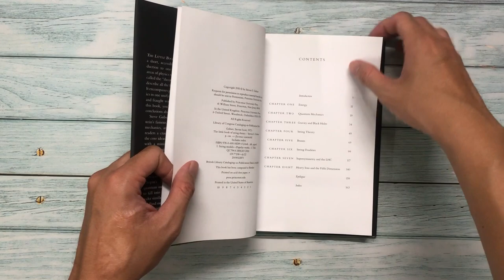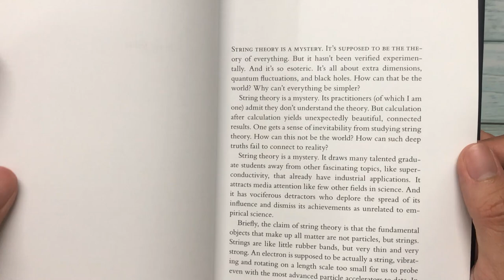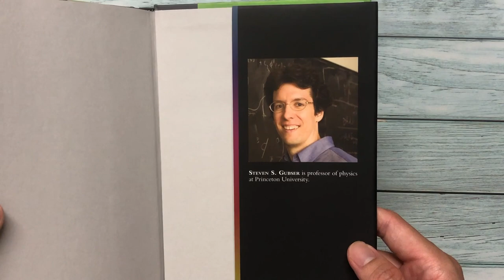The Little Book of String Theory | GH Bookstore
The Little Book of String Theory (Science Essentials, 11)

The essential beginner's guide to string theory

The Little Book of String Theory offers a short, accessible, and entertaining introduction to one of the most talked-about areas of physics today. String theory has been called the "theory of everything." It seeks to describe all the fundamental forces of nature. It encompasses gravity and quantum mechanics in one unifying theory. But it is unproven and fraught with controversy. After reading this book, you'll be able to draw your own conclusions about string theory.

Steve Gubser begins by explaining Einstein's famous equation E = mc2, quantum mechanics, and black holes. He then gives readers a crash course in string theory and the core ideas behind it. In plain English and with a minimum of mathematics, Gubser covers strings, branes, string dualities, extra dimensions, curved spacetime, quantum fluctuations, symmetry, and supersymmetry. He describes efforts to link string theory to experimental physics and uses analogies that nonscientists can understand. How does Chopin's Fantasie-Impromptu relate to quantum mechanics? What would it be like to fall into a black hole? Why is dancing a waltz similar to contemplating a string duality? Find out in the pages of this book.

The Little Book of String Theory is the essential, most up-to-date beginner's guide to this elegant, multidimensional field of physics.
Amazon URL